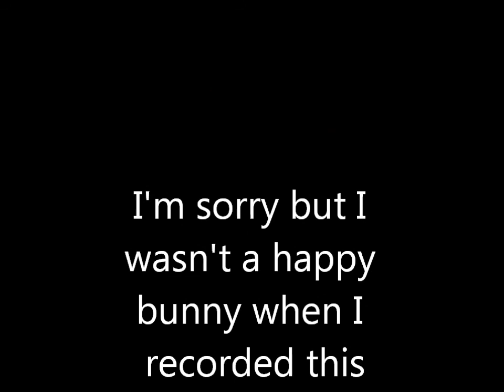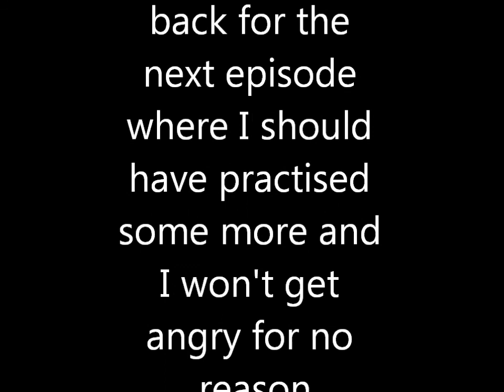Croc: The Legend of the Gobbos - Episode 7 - Stressed Out the Butthole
In this episode we finish off the Snowy Island and we move onto the Desert Island and stress starts to get the better of me for some reason